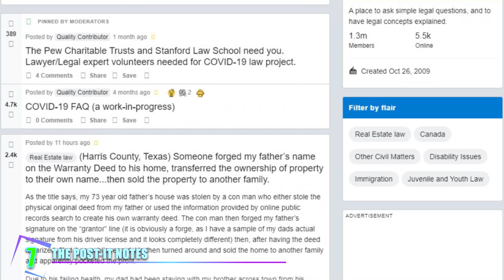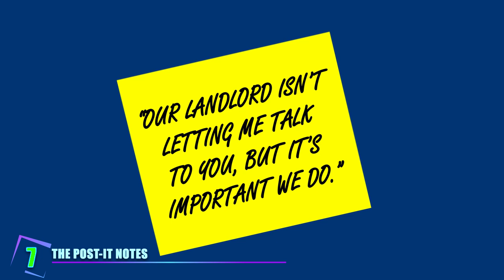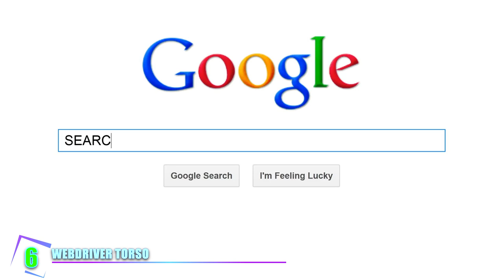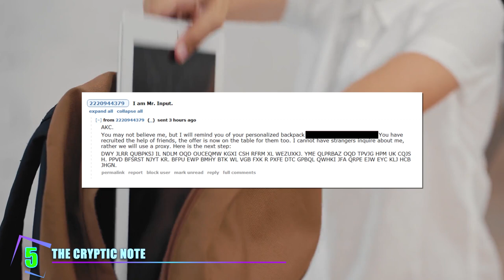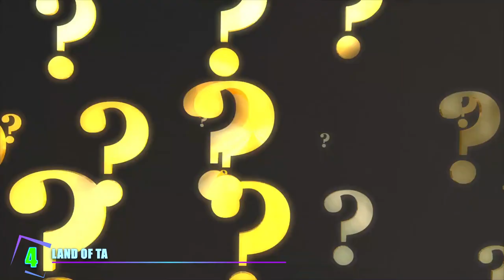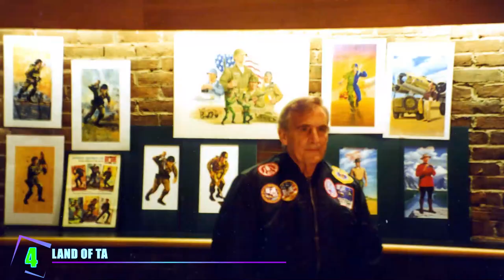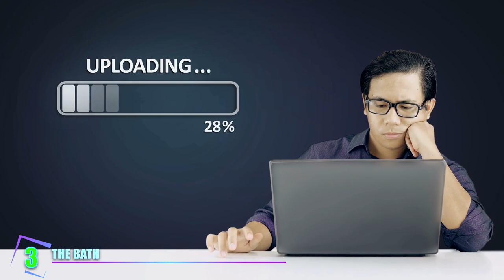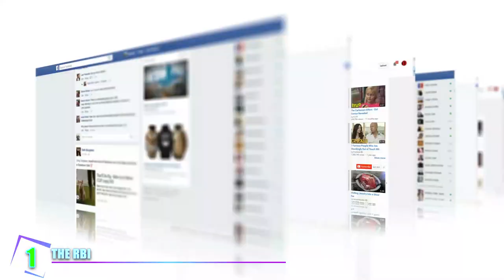The Strangest Internet Mysteries Solved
Strange mysteries are always going to be around, but some of them are easier to solve than you think.  Find out just how this nail is put through this piece of wood in this video!  And yes, this is only ONE piece of wood!

11 Most Ridiculous Purchases by Floyd "Money" Mayweather!

7 - The Post-It Notes
It all began when a Reddit user posted a question in the reddit forum LegalAdvice, a sub-forum where real attorneys give advice.So this one girl kept finding yellow post-it notes around her apartment. The notes were reminding her of errands she has to do.  You figure out the problem yet? She wasn’t the one posting any of these notes!

6 - Webdriver Torso
At one point in Internet history, a series of 11-second videos drove the internet crazy. Wait, you don’t remember this?! There were over 80 THOUSAND of these weird videos.  All they showed were blue and red rectangles moving around on screen in random directions. The soundtracks were equally weird.

5 - The cryptic note
Here was a mystery that had people swarming around New York City in order to solve! It all began when Reddit user delverofsecrets posted photos of a note with a message that a homeless guy gave to him on the 1 train.  Along with 50 bucks!  Why would a homeless guy have 50 bucks is the first question we’d ask, but hey, that’s just us.

4 - Land of Ta
What’s a Geedis? Or maybe it’s Who's a Geedis This is the question that thousands of people tried to answer for more than two years!This strange little mystery started a little over three years ago, on June 21, 2017, when comedian Nate Fernald posted a picture on twitter of a pin that was a weird-looking whatever it is.

3 - The Bath
The story goes like this.  Someone was checking out random images on Google Earth.  Because, why not.  And they found a very interesting photo and posted it to Reddit.  It immediately sparked speculation that something weird took place! The photo was of the Dutch city of Almere, one of Holland’s newer cities and home to more than 193,000 people.

2 - Nailed in the Wood
A while back, someone posted a picture on Reddit that showed a nail through a solid wood block. Just how did someone do this?! The person that found the block claimed that there weren’t any quote unquote “cheats” involved.  Nothing was glued or put together. It was just ONE piece of wood altogether.

1 - The RBI
The idea for the Reddit Bureau of Investigation subreddit came in 2012 after 17-year-old Amarillo High School senior Haley Wilson went missing. Her father, Ray, posted notices all over social media to try to figure out where she was. A notice was also posted to Reddit by a user with the handle everhood13.